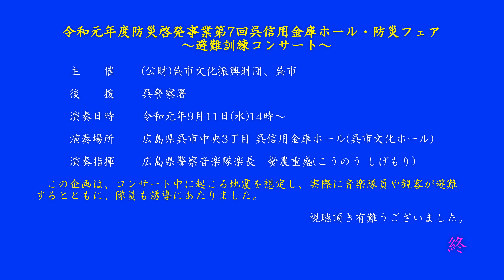ステージドリル「スピリットofひろしま201９」/広島県警察音楽隊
1. 演奏日時　令和元年9月11日(水)
2. 演奏場所　広島県呉市中央3丁目「呉信用金庫ホール」
3. 演奏指揮　広島県警察音楽隊　黌農重盛楽長
4. イベント名
　令和元年度防災啓発事業第7回呉信用金庫ホール防災フェアー
　「避難訓練コンサート」第二部:ステージドリル
　※(注)～第一部のステージ演奏は後日投稿しますので、お楽しみに!!
5. 曲名等～ドリル演奏「Spirit Of ひろしま2019」
 ①　リバーダンス(Riverdance)～0:00
 ②　サンダーバード(THUNDERBIRDS)～3:15
 ③    ロック アラウンド ザ クロックRockAround the Clock)～5:29
 ④　交響曲第9番二短調作品125「合唱」
　　（Sinfonie Nr. 9 d-mollop.125)～7:39
 ⑤　大和ミュージアムの紹介～11:06
6. コメント
　ようやく念願の4Kによる4マルチカムでの演奏をアップすることができました。
　今回の演技は、全く非の打ちどころのない完璧なものとなっています。隊員の演奏、体型変換はキビキビとしており、小気味よいものですし、カラーガードの皆さんのダンスやフラッグ・ステッキ・ポンポン演技ともノーミスで、大変素晴らしい出来栄えでした。特に、5種類のフラッグを使用し、相方や頭上への投てきなど、大変難しい場面が再三登場しますが、どのような場面でも冷静で、爽やかな笑顔がそのハードな演技を上回っていることに驚きます。演技終了後にステージ裏で楽器等の片づけをされているカラーガードの皆さんを激励しましたが、黙々と作業をする額からは大量の汗が吹き出しているにも関わらず、リーダーの髙島隊員をはじめ6名全員の表情は演技を終えたばかりとは思えないほど士気が高く、充実感に満ち溢れており、彼女たちの強い使命感に胸を打たれる思いでした。皆さん、本当にご苦労様でした。
7.反省事項等
　今回で、ドリル演技をご紹介するのが4回目となりましたが、ステージでの収録は初めてであったことから、カメラの位置を何処にするか悩みました。前回は屋外での演奏でしたが、正面2台、左右に各1台を設置しました。しかし、右のカメラがアクシデントによって撮影できておらず、結局3台による作品となってしまいました。今回は、本格的なホールでの演奏であり、前日までに正面に1台、左右の花道に各1台を設置することは決めていました。しかし、もう1台をどの位置にするか直前まで悩み、結局、演技が始まってから直感で右側前列の通路端に決定したという結果となりました。前後・左右の隊型変換の全体像を理解していただくために、出来る限り全体の動きが分かるようなアングルで撮影しましたが、結果、スマホで見ると人物が小さいため、このあたりの加減は大変難しいと感じました。
　それにしても、現場では予期し難いハプニングが発生します。花道左右に設置していた2台のカメラ本体のメモリー残量(64G)が第一部の撮影をしていたため、演奏直前には約15分間分しかありませんでした。うち1台はメディアを入れていたため、これに切り替えることができましたが、もう1台は本体のメモリーのみでした。最終的には、残量が2分のところで演奏が終了したため、事なきを得ましたが、ハラハラドキドキの撮影となりました。
8.その他
　映像の最後に戦艦大和の写真を入れておりますが、これは呉市内にある「大和ミュージアム」に展示中の10/1モデルを撮影したものです。ご承知とは思いますが、旧海軍の旗艦「大和」は瀬戸内海に面した呉市の旧海軍工廠で建造されたもので、呉の街は現在も造船業が盛んであるほか、海上自衛隊の潜水艦や護衛艦の基地がありますので、県外の方は是非とも呉の観光においでください。